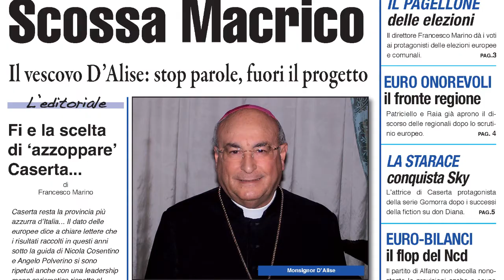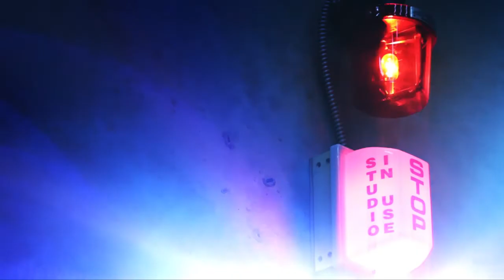anteprima 30 05 2014